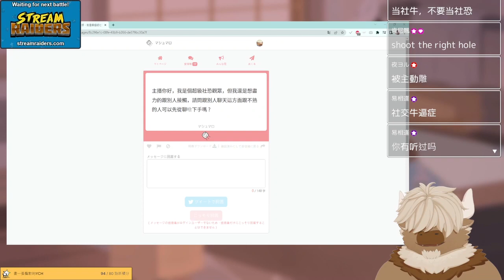8 當然，這款遊戲或多或少提供與 Garena Free Fire 相同的體驗，除了它擁有更好的圖形，增強您的體驗 7